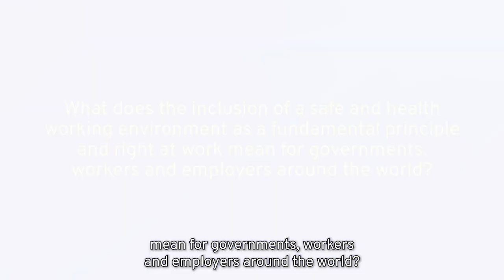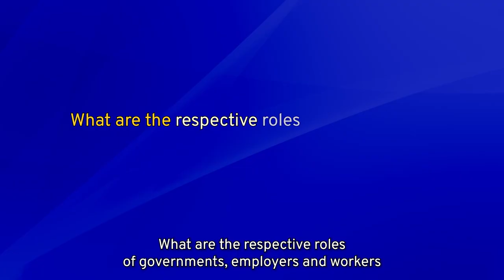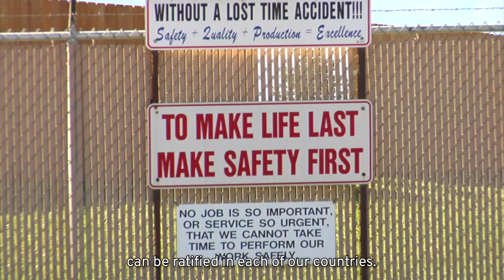Video: A safe and healthy working environment is a fundamental principle and right at work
In June 2022, the International Labour Conference (ILC) decided to include “a safe and healthy working environment” in the ILO’s framework of fundamental principles and rights at work.

In this video, we hear from ILO tripartite constituents on what this important decision means for them.